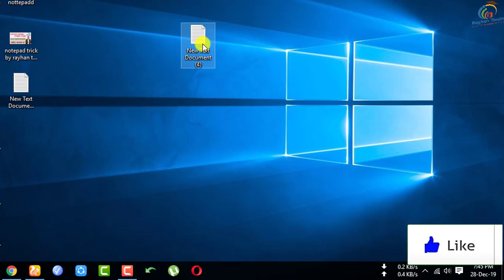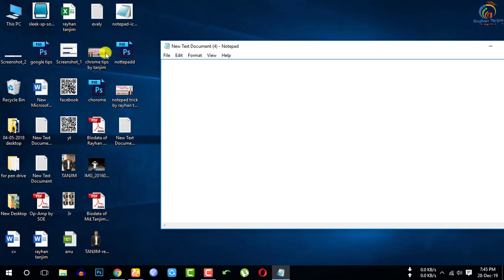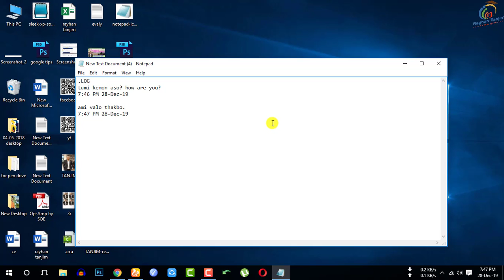Amazing Notepad Tricks That You Should Know in Bangla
In this tutorial, I will discuss, cool notepad tricks that will amaze you in Bangla | Important computer Tips and Tricks Tutorial. And how to use notepad software as your own daily diary Easily. You will be able to learn, Best and Important uses of notepad Properly. After watching this video, you will be an expert in making notepad as a diary in Bangla Tutorial by Rayhan Tanjim